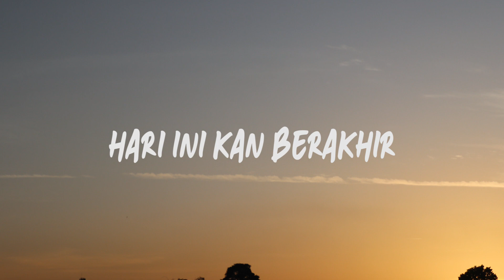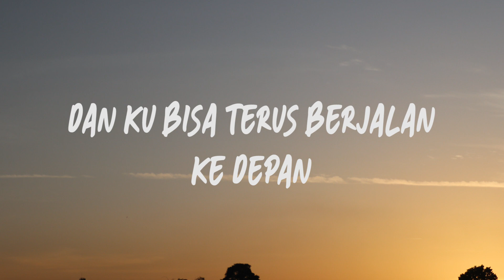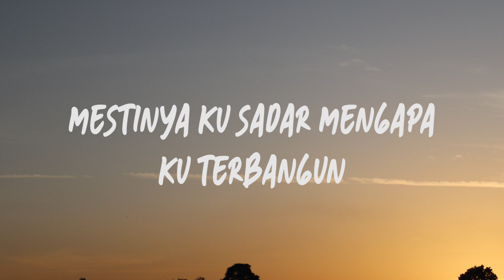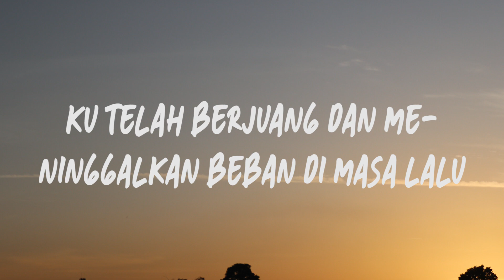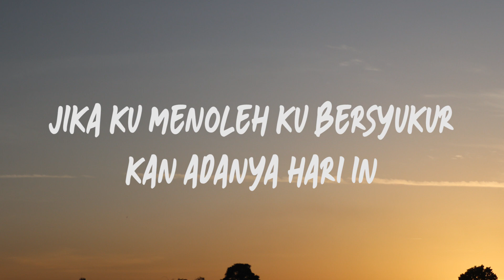TO BE CONTINUED - JKT48 (Lirik Video)